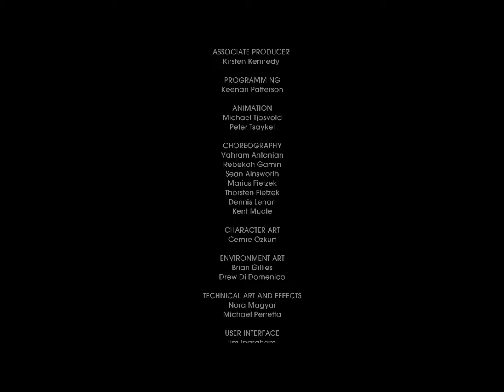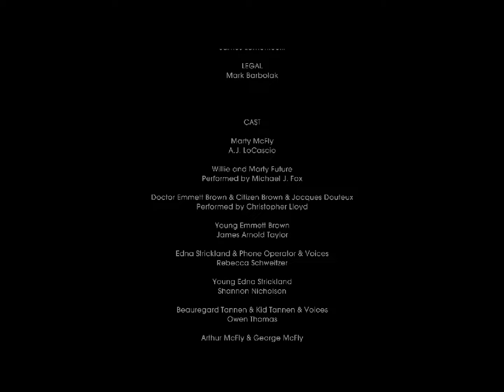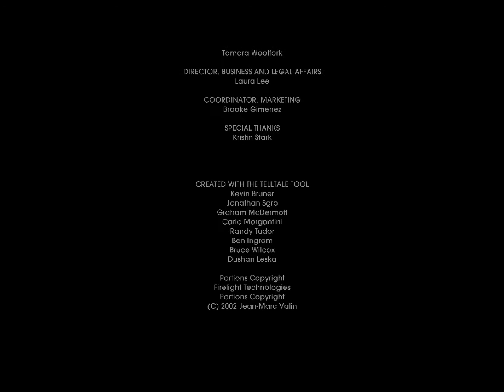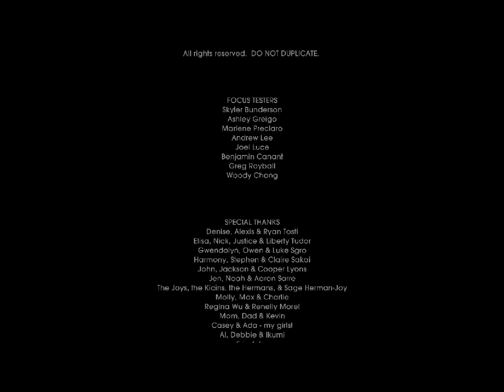Back to the Future: The Game || Episode 5 || OUTATIME